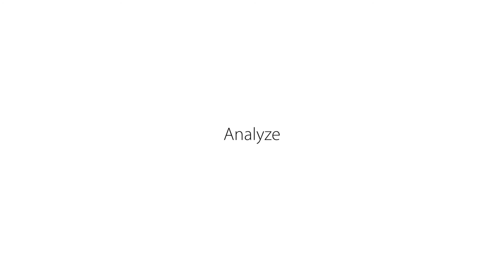Mother Labs Talks growlink: Offering Growers A Little Peace Of Mind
Mother Labs Inc. specializes in the top services for the cannabis and hemp industry. They merge farming expertise with scientific innovation for the growth of clean, green cannabis plants with genetically precise traits for ultimate connoisseurs. Mother Labs bring the best of both worlds, fusing science + wonder because we’re cool like that. We’re not like other mothers.